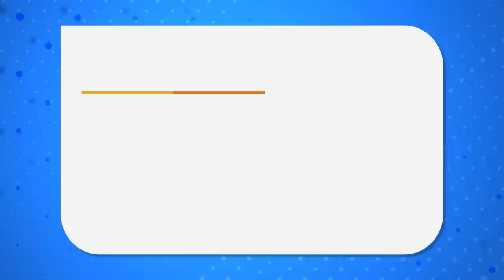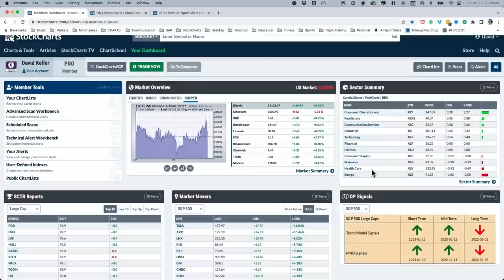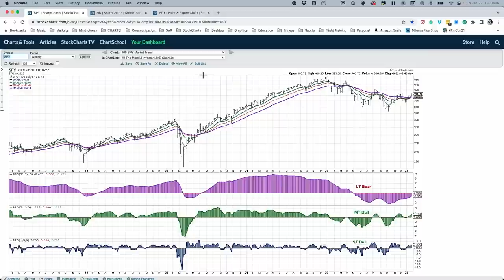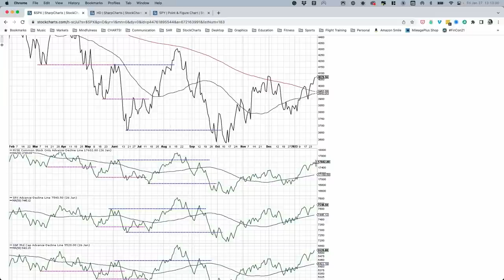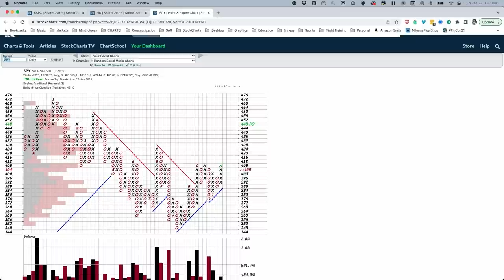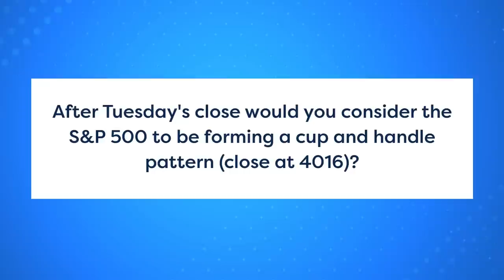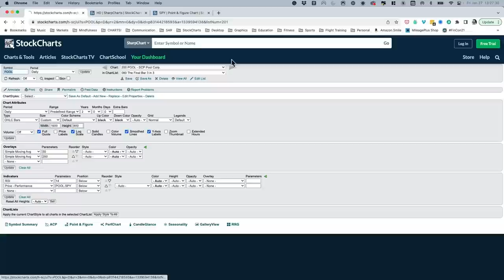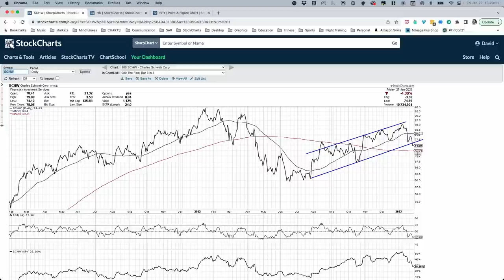Tesla Rips Higher as SPX Accelerates | The Final Bar | David Keller, CMT (01.27.23)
Host David Keller, CMT wraps the week with a focus on improving breadth conditions as the S&P 500 pushes above 400 with big gains from Tesla and American Express.  He also answers viewer questions on cup and handle patterns and point & figure charts.

00:00 - Intro
02:11 - Wrap the Week
15:31 - Mail Bag Q1: Can you explain how the SPY $341 Point & Figure price objective is calculated?
18:48 - Q2: How does everyone being fired from their job help the economy? What’s the benefit to the Federal Reserve?
21:07 - Q3: After Tuesday’s close would you consider the S&P 500 to be forming a cup and handle pattern (close at 4016)?
23:14 - Q4: Do you ever receive negative feedback or comments from friends and family about our profession?
25:38  - 3 in 3: TSLA, POOL, SCHW